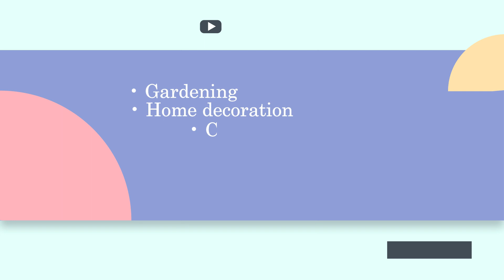A dying Mother protects babies' life | Zamioculcas Zamifolia (ZZ) | Propagation Tips | Green Home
Hello everybody!
In this video you all will see how to propagate Zamioculcas Zamifolia or ZZ plant(in short form).
House friendly decoration channel
 If you like my videos please share.